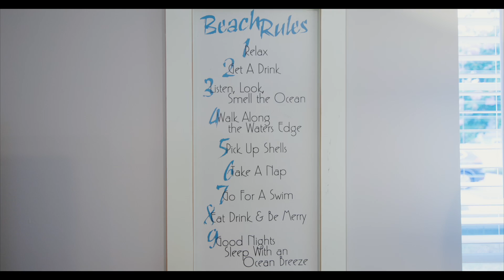6708 Geletto Ct. - Unbranded video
This 3 bedroom, 2 ba, 1 half bath home in LIttle Palm Key community off 67th Ave in Myrtle Beach, SC is now for sale.